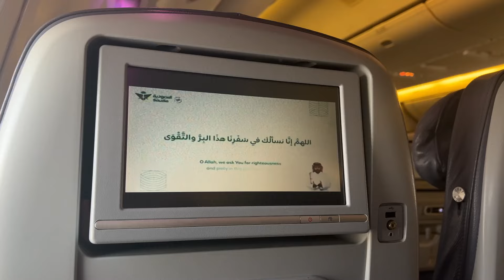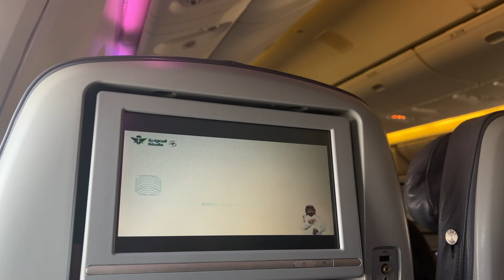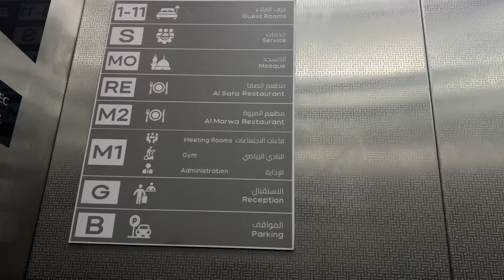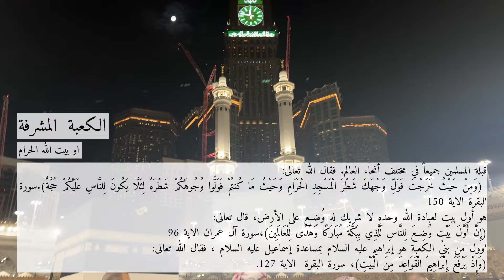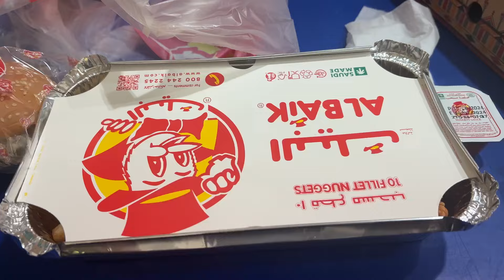عمرة لأول مرة فى موسم العمرة 15 ذي الحجة 1445 هـ الموافق لى 21 June 2024🕋🤍